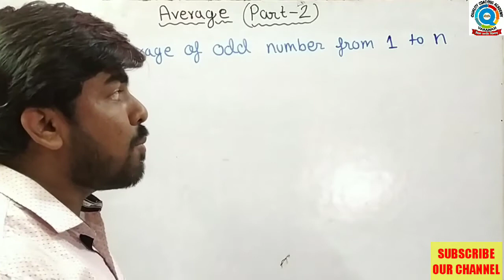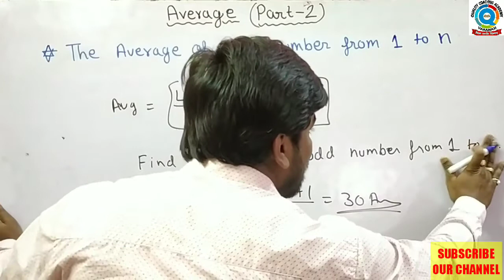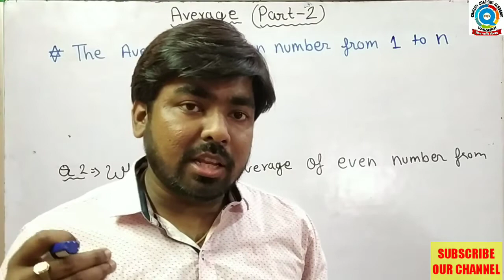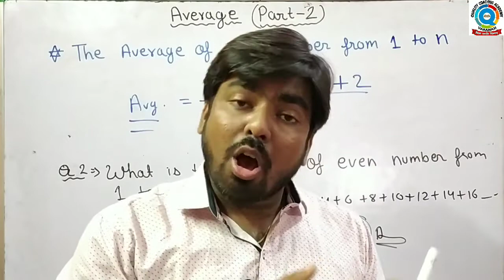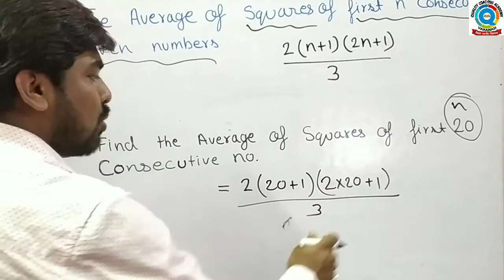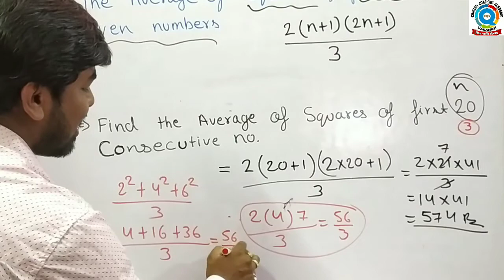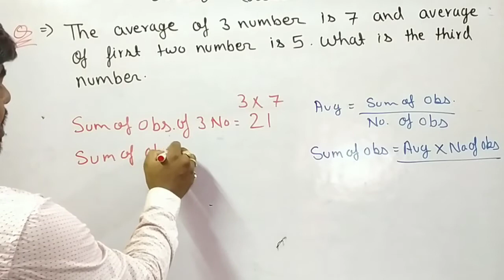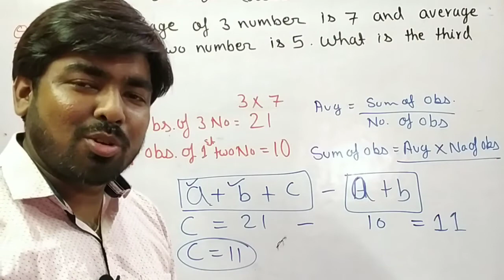Average||Tricks||Question and Solution||BHU B.com||Chs||Competitive Examinations||PART-2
Hello Students,
In this video, you all have learn about the average concept and different tricks like finding out the average of first 'n' odd natural numbers, first 'n' even natural numbers, first 'n' natural numbers etc, so watch the video till the end and gain the knowledge about the average in a easy concept with easy explanation.

Links for other topics:-